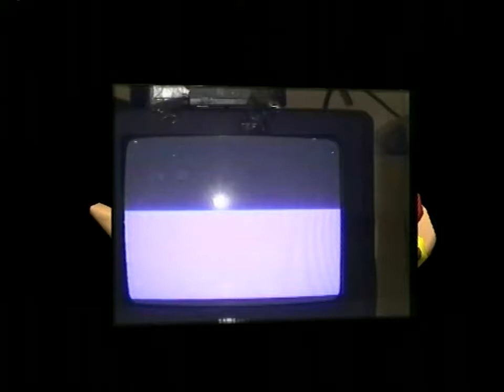Xristos Koropiotis- 'agapes moy perastikes'